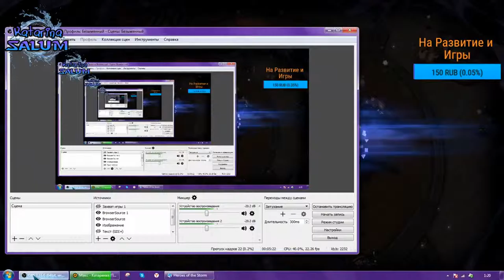Хитрожопая Бабатура))На Перекор Европе